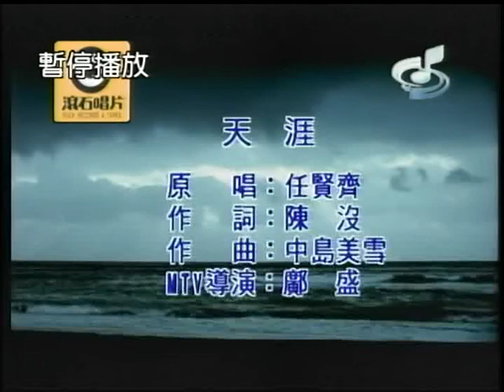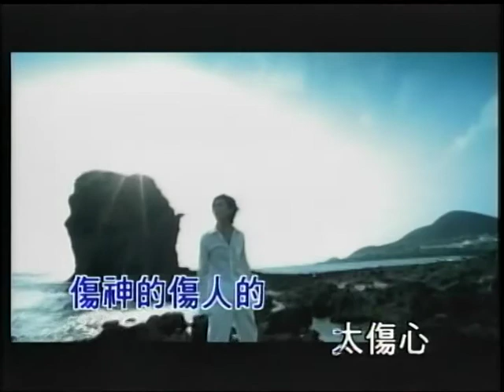小羅~天涯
貝斯特之友小羅~天涯